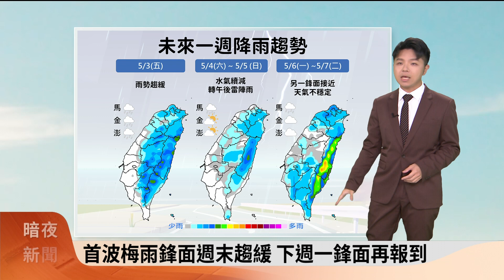暗夜新聞－氣象主播胡吰誌(四縣腔) - 鋒面雨灌全臺 中南部5縣市續發大雨特報【客家新聞20240501】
1、雷達回波圖
鋒面雨灌全臺 中南部5縣市續發大雨特報

2、地面天氣圖(5/2)
強烈雷雨帶長途跋涉到 南高屏今晚明日警戒

3、定量降水預報
對流持續移入 大雷雨轟到明天 全臺濕涼

4、一週降雨趨勢
首波梅雨鋒面週末趨緩 下週一鋒面再報到

5、未來溫度預測
迎東北季風 北部氣溫驟降10度 中南部悶熱

氣象主播：胡吰誌(四縣腔)